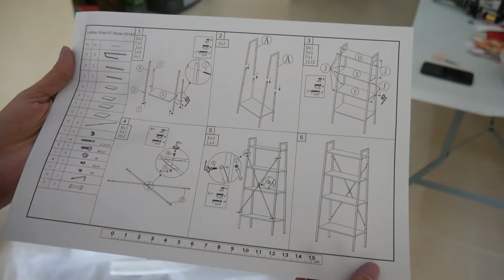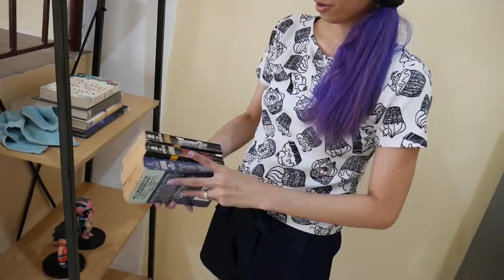READING NOOK | DIY bookshelf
Finally! May actual reading nook na ang house patatas!